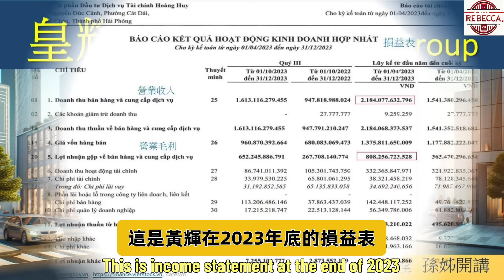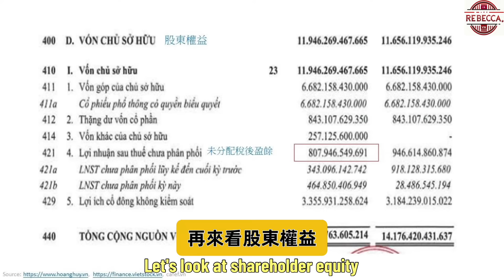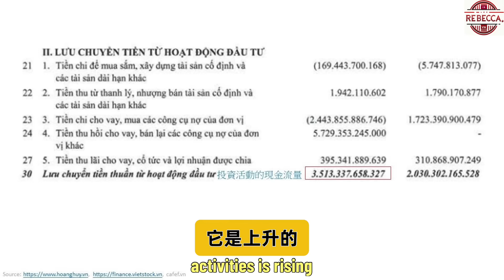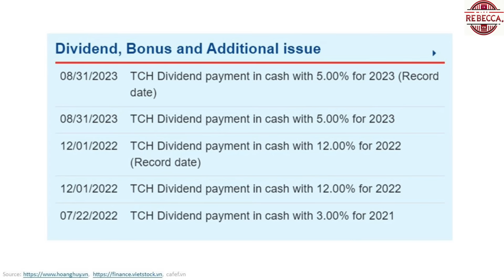皇輝集團~越南海防最大卡車銷售公司: TCH & HHS -2 越南股市專屬課程2-13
孫姊開講2024年全新推出兩種會員專屬課程：【越南股市專屬課程】與【越南房產專屬課程】教大家如何透過投資越南房產與越南股市掌握越南成長的契機。
1.【越南股市專屬課程】可無限收看越南股票投資視頻，每周上傳新視頻1-2次，詳細為您介紹最新越股資訊，Top20公司介紹，銀行匯出入，股市投資資訊取得方式等您所關心的議題，協助您了解越南股市運作與投資方式。每月收費只要USD 10(NTD 300)。請參考課程內容：

2.【越南房產專屬課程】可無限收看越南房產投資視頻，每月上傳新視頻1-2次，詳細為您介紹最新越南房產投資法令，稅務資訊，銀行匯出入，越南房產如何投資等相關資訊，協助您了解越南房產運作與投資方式。每月收費只要USD 1.5 (NTD 45)。請參考課程內容：

我們每周都會推出新的免費視頻與會員分享，記得加入頻道會員喔！ 歡迎與我們聯絡，掌握第一手越南房產訊息！
孫姊的著作： 『投資越南房產：五年退休不是夢!』簡體中文版與繁體中文版 內容詳實，多達400多頁，是您前進越南投資非常實用的工具書。請參考書籍大綱：

♦購買實體書： 請聯絡孫姊Line與微信: rebeccasun123 手機/Zalo: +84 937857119

❤️讓我們一起在越南房產與越南股票投資賺大錢，早日達成財富自由！